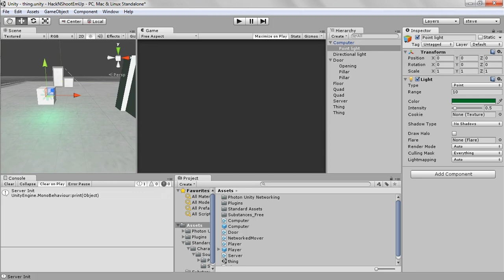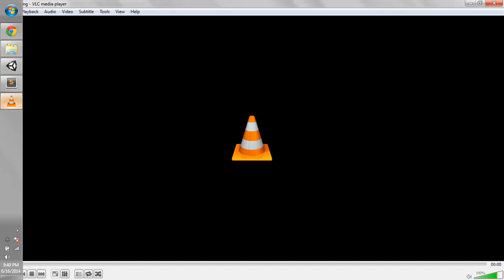Terminal and Door prototypes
I had a good idea for a game at two this morning so I spent the day making this shitty prototype and learning how to actually use unity. The idea kinda stemmed from watching notch playtest his 0x10^c and the terminals that were originally going to have an assembler built in (I think)
Obviously it is pretty shit so far, but I'm planning on implementing a simple language, a VM, and stuff to actually do.
I'm kind of struggling to decide what language to model mine around. Forth-esque would be easy 'cause I've done that before. And ASM seems pretty simple.
The problem is that I want people to play it :I
Ideas + feedback appreciated.